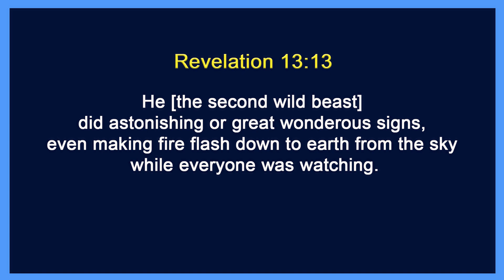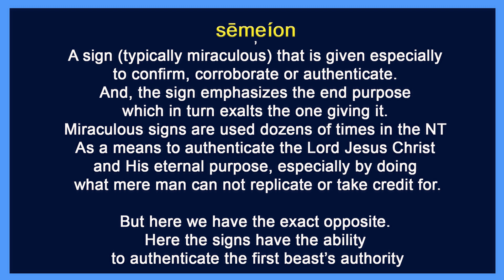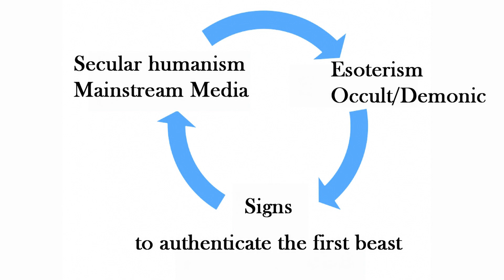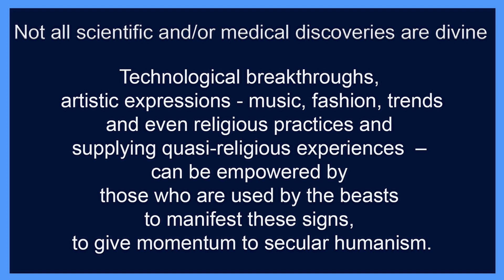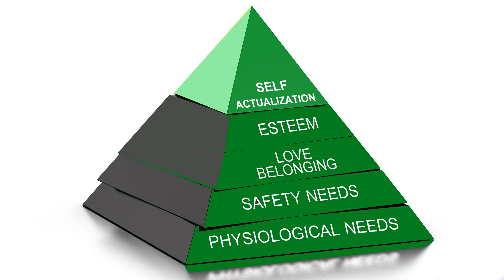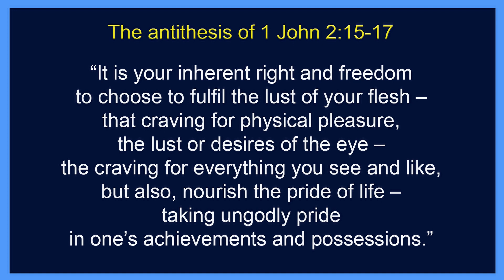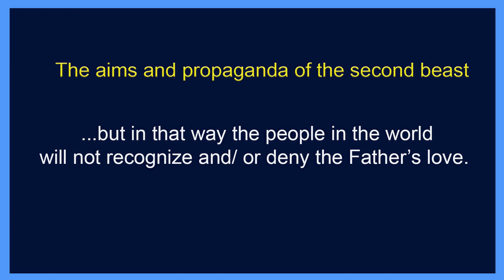Revelation 13:13 Semeion - the signs the second beast employs.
What signs does the beast that comes up out of the earth employ, and what allure does he advertise as part of his strategy to promote the beast that came up out of the sea.